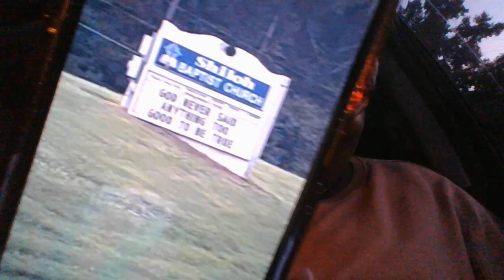TOO GOOD TO BE TRUE!!! This is going to make you SMILE :)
Encouragement. Do not be troubled in your spirit. Change your focus! Prayers release miracles. God never said anything TOO good to be true. If he said it and CONFIRMED IT, BELIEVE HIM! It is coming to pass! Love God. Love Self. LOVE PEOPLE.
~Philippians 4:8-9

For healing, faith-based, and individual, couples, and family counseling services, please visit my

BE BLESSED and don't forget to be a blessing :)
-Dr. G

ROYAL KINGDOM FAMILY VALUES (for our Keys to the Kingdom Fam!!!)
God/Peace
Unconditional love
Accountability/Healthy Communication
Vision/Purpose
Respect/Protection/Forgiveness
Generational Wealth/Legacy
Family/Quality Time
Vulnerability/Transparency
Boldness/Fearlessness
Honesty (Integrity)/Trust
Perform in a state of Excellence/ Have an Excellent spirit
Be Empowering/Speak life not death
Good Deeds/Fruitfulness
Dedication/Faithfulness
Seek ye 1st the Kingdom of righteousness
Prayer/Personal intimate relationship with Christ
GRACE & HUMILTY

PRAYER OF SALVATION TO ACCEPT JESUS CHRIST AS YOUR SAVIOR: Dear Lord Jesus, I come to you from the depths of my heart. I realize that I am a sinner and I come to repent and ask for forgiveness of my sins. I believe that you died for my sins and rose from the dead. I turn away from my sins and ask that you to come into my heart and life. I will trust and follow you as my Lord and Savior. I confess with my mouth that I am saved by the blood of Jesus and Jesus is now my Lord and Savior. In Jesus name, AMEN.